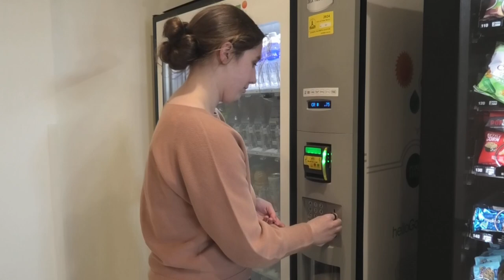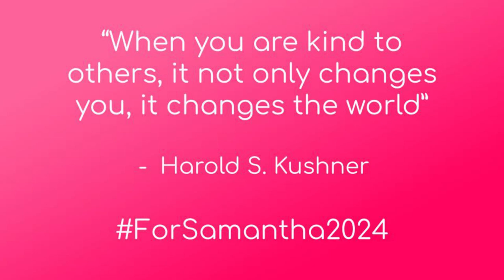Clara Biela - ForSamantha2024 Scholarship Video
My name is Clara Biela and this is my submission for the 2024 For Samantha Scholarship. For my random act of kindness, I decided to place coins in vending machines at Lutheran General Hospital's Advanced Care Center to provide a snack and little positivity to both patients and staff.

 Music Composer | Shane Ivers
 Song | What A Wonderful Day